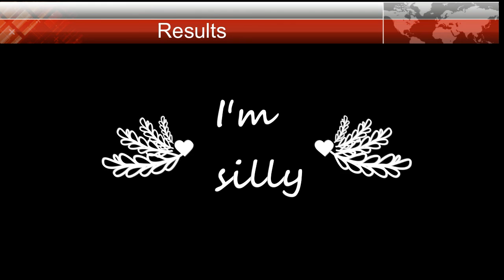May Tries - Ep 02 Rimworld Heat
Welcome to May Tries, this is a small show where we try a different ideas from different video games.

Love May xx